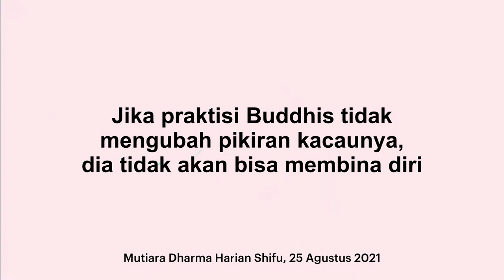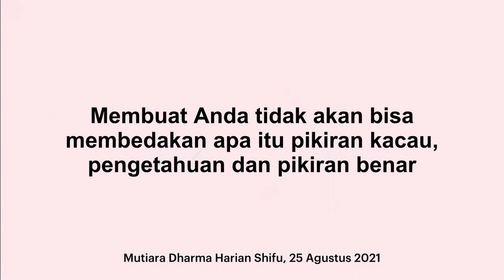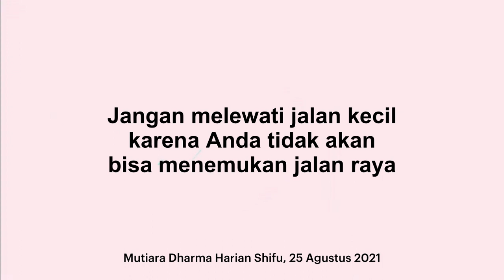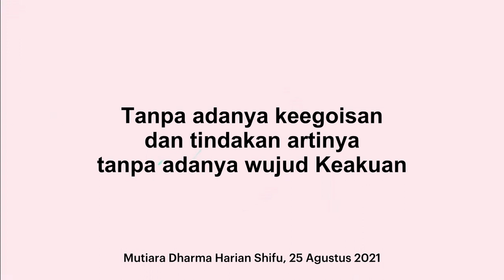Mutiara Dharma Harian, 25 Agustus 2021